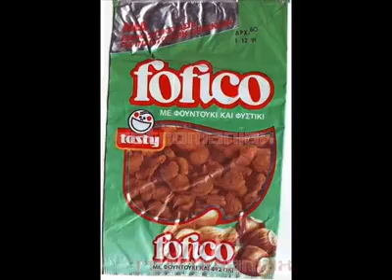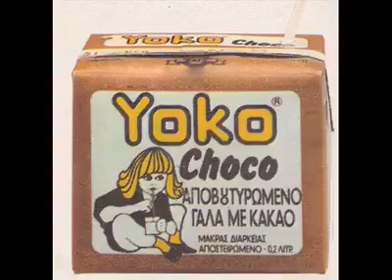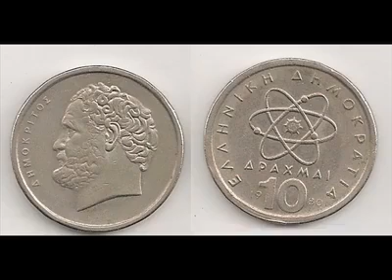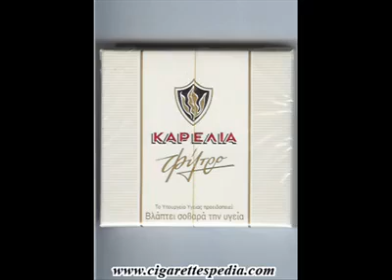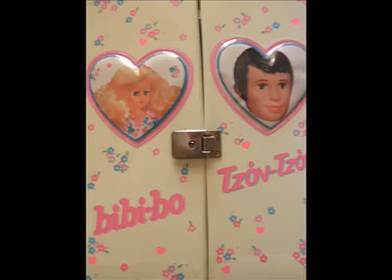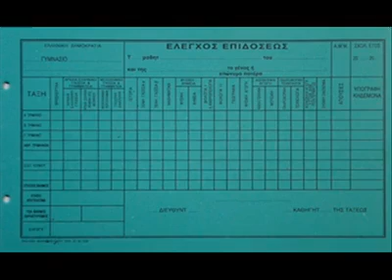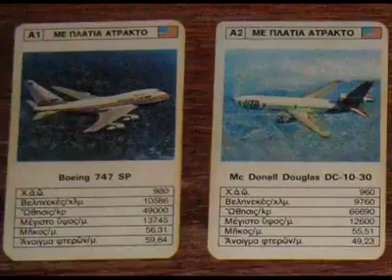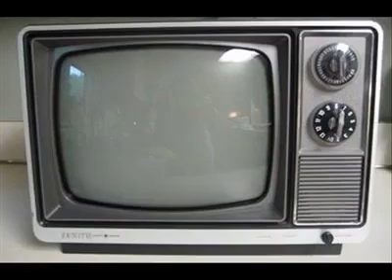Γιατί κάποιοι από εμάς είχαν τη τύχη να ζήσουν εκείνη την εποχή!